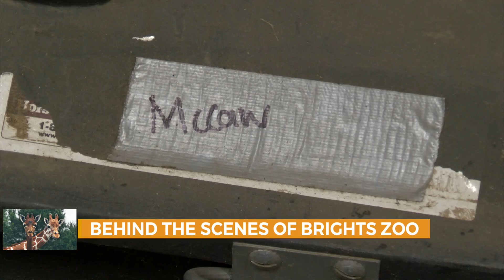Going behind the scenes at Brights Zoo